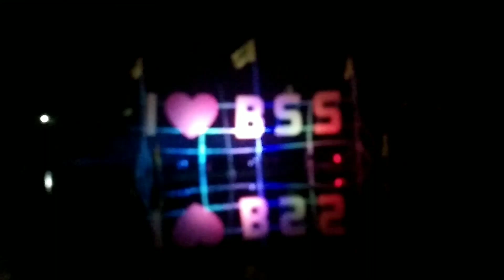BODO SAHITYA SABHA ANNUAL CONFERENCE 2023 PATGAON KOKRAJHAR, BTR, ASSAM #